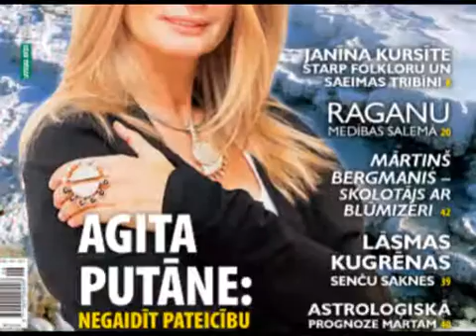Lasiet žurnālā "Mājas Viesis"